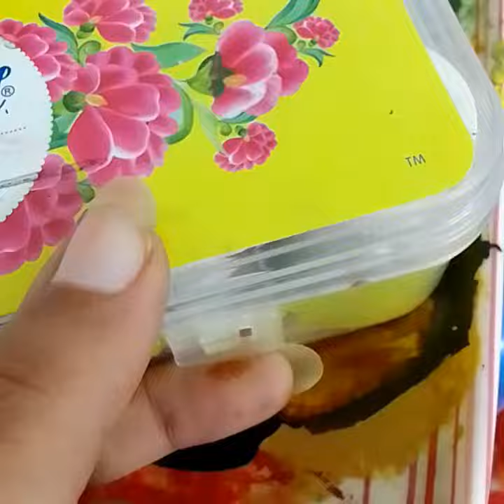Art is the culture.... live long live healthy...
boner wallpaint kora